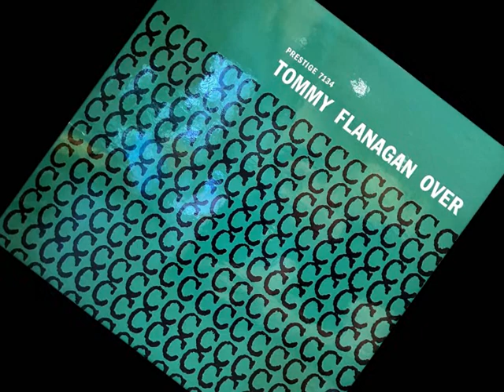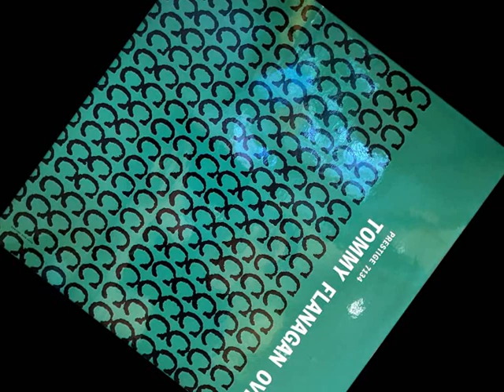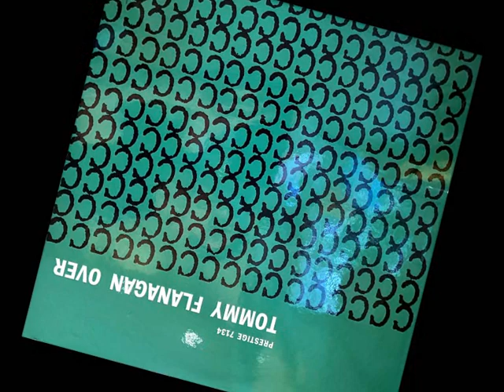"Relaxin' At Camarillo" Tommy Flanagan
From the "Overseas" LP 1958

    • Bass – Wilbur Little
    • Drums – Elvin Jones
    • Piano – Tommy Flanagan

Recorded August 15th, 1957, Stockholm Sweden